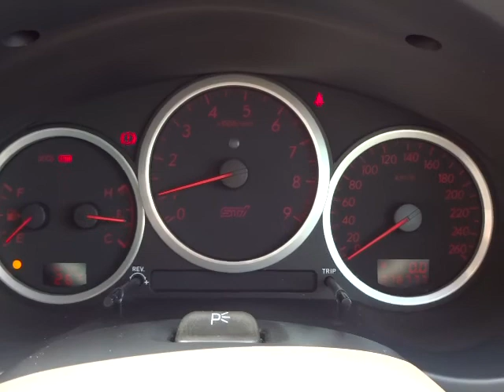スバル インプレッサ WRX STI Aライン 4WD エンジン音 (A029)